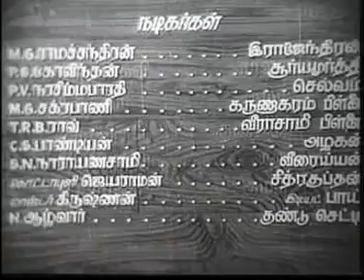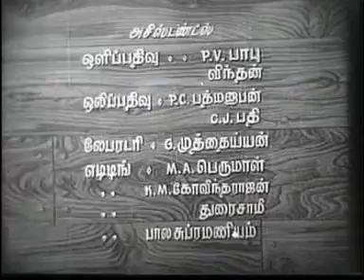EN THANGHKAI FILM TITLE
புரட்சித் தலைவரின் தங்கையாக E.V.சரோஜா நடித்த இந்தப் படத்தின் இசை அமைப்பு C.N.பாண்டுரங்கன் , இயக்கம் CH.நாராயணமூர்த்தி , P.S.கோவிந்தன் , நரசிம்ம பாரதி, மாதுரி தேவி, M.N.ராஜம் ஆகியோரும் நடித்துள்ளனர் .